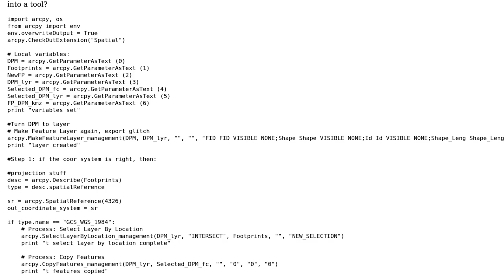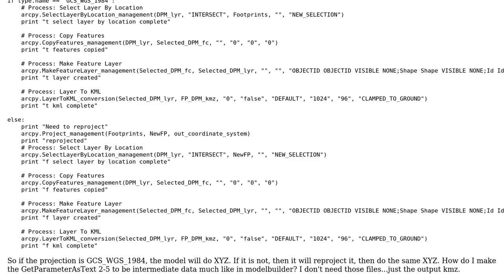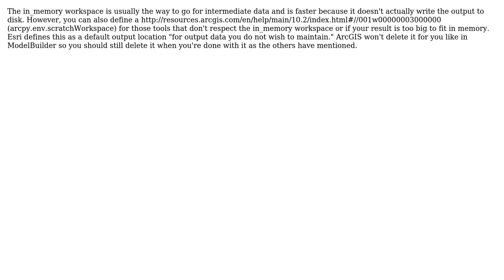GIS: Intermediate Data in Python Code (3 Solutions!!)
GIS: Intermediate Data in Python Code

With thanks & praise to God, and with thanks to the many people who have made this project possible! | Content (except music & images) licensed under CC BY-SA | Music | Images & others | With thanks to user PolyGeo user Nate user model_help user blah238 user Aaron and the Stack Exchange Network Trademarks are property of their respective owners. You are responsible for your own actions.